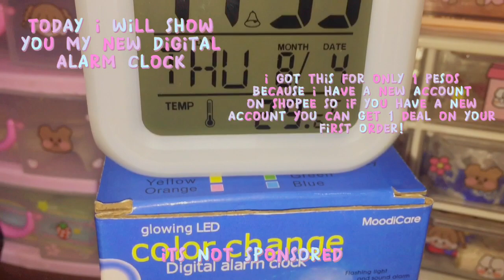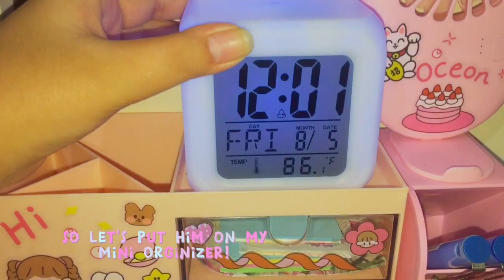new digital clock mini vlog | theeaaqrl